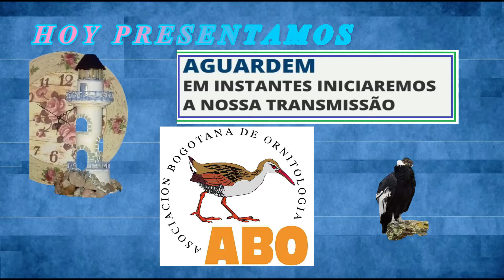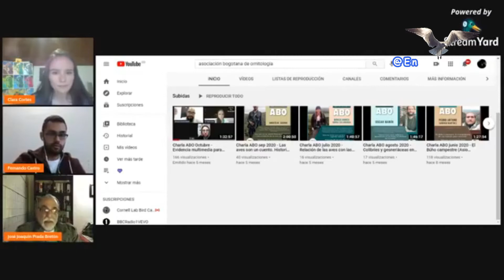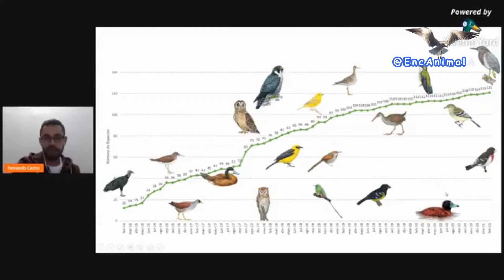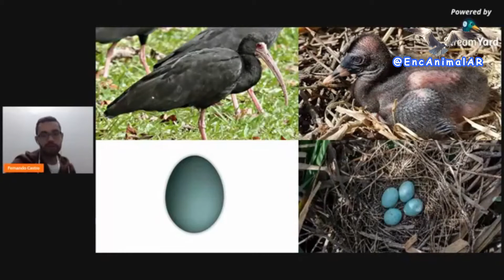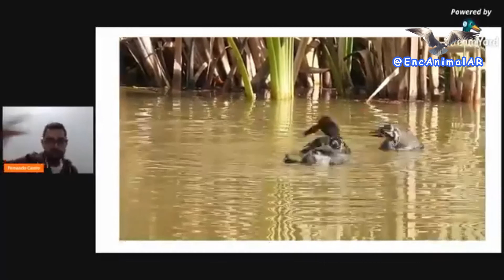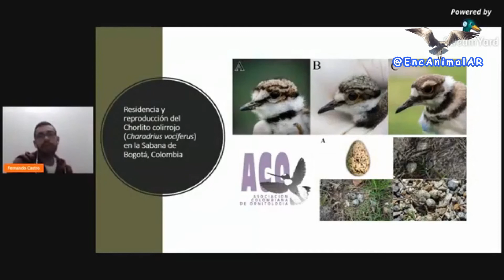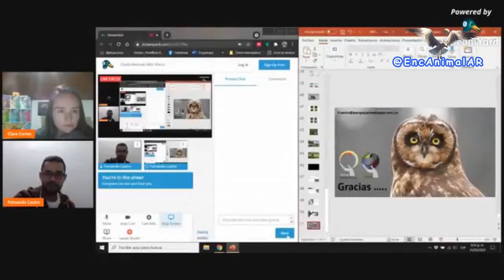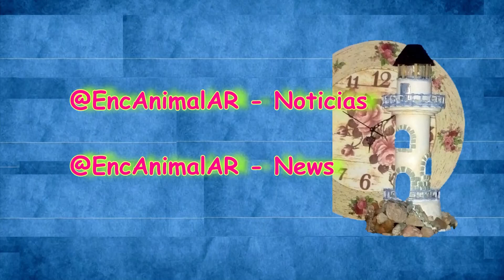Las aves dentro del proceso de restauración del Ecoparque Sabana...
A.C.6.2   ·

–. –.   @EncAnimalAR –.  Las aves dentro del proceso de restauración del Ecoparque Sabana Jaime Duque ·

–. –.  Seminario

–. –.  Próximamente:           –.
  –. Aminoácidos y coloración · Ciclo del Nitrógeno en el acuario Nitrificación y Desnitrificación

  –. De dónde venimos y para dónde vamos ·

–.  By @EncAnimalAR
–.   @SIUL BRESSAN